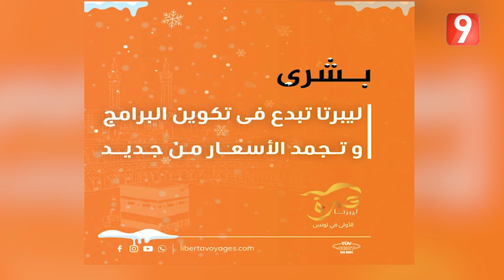El Matinale S05 EP59 P03